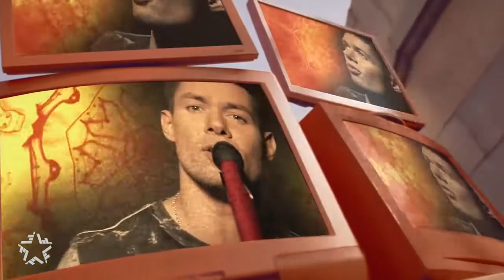Стас Пьеха - Счастье